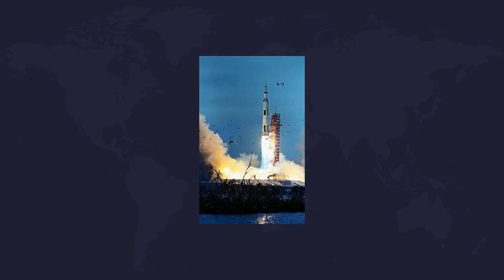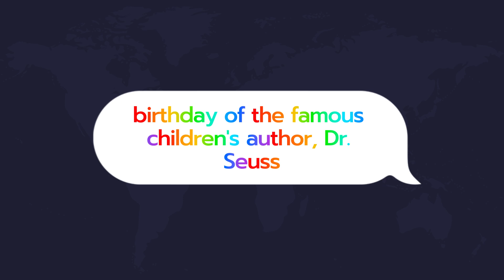5 Unique Facts About March 2nd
March 2nd may seem like an ordinary day, but throughout history, it has witnessed some remarkable events. In this video, we explore five unique facts that happened on March 2nd, including NASA's Apollo 9 mission, the Supreme Court's landmark decision in Texas v. White, the passing of the 22nd Amendment, Dr. Seuss's birthday, and the introduction of the iconic red telephone booth in the UK. Watch and discover the fascinating history of March 2nd.